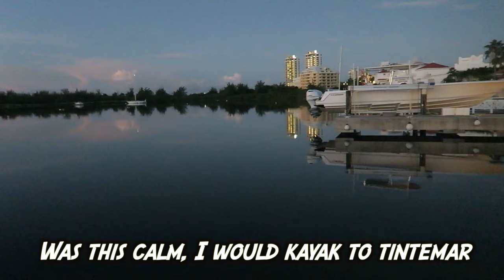Magical Experience Swimming With Sea Turtles | Vlog#3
We kayaked over 8 kilometers total to swim with sea turtles. It was an unimaginable experience.

Zwift: Nini SXM